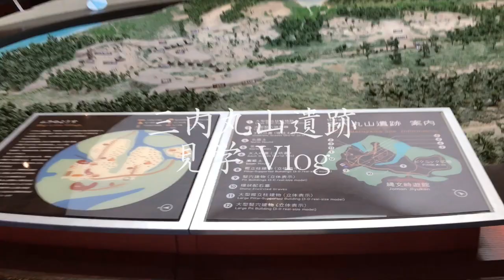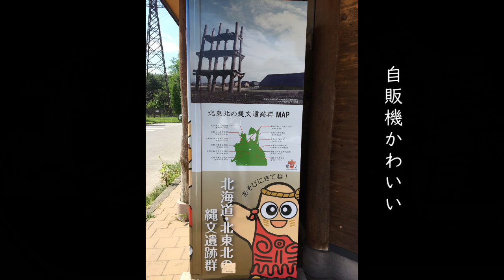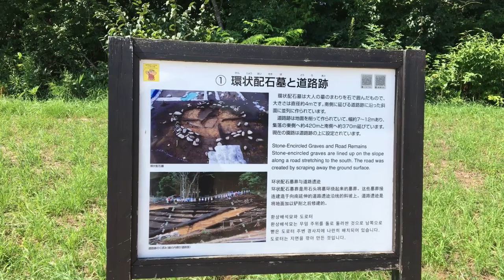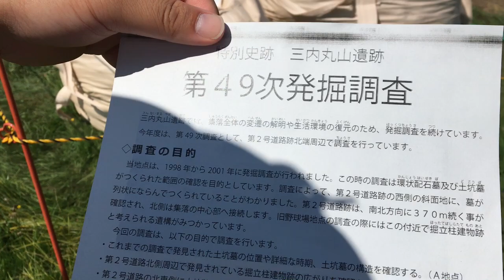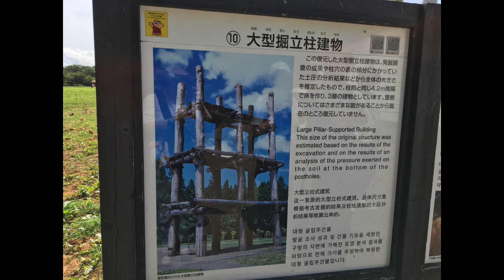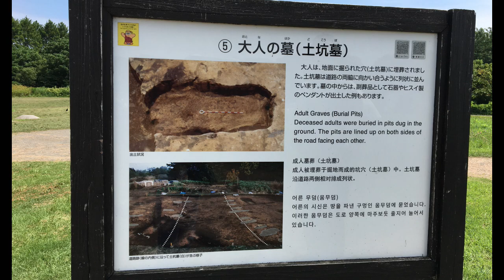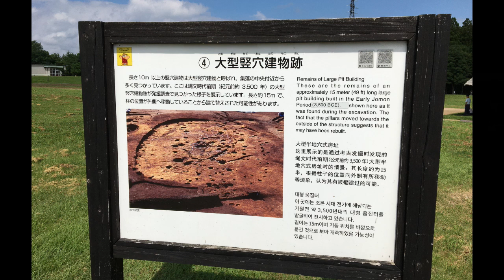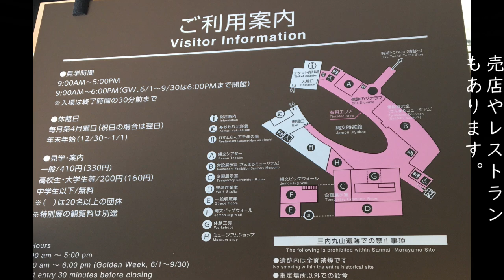【Vlog】三内丸山遺跡を見学 2024.8 Sannai Maruyama ruins in Aomori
2024年８月６～８日まで、青森にねぶた祭りを見に３泊４日の旅行へ行ってきました。

３日目に訪問した三内丸山遺跡の見学の様子を撮影しました。

☆＝動画目次＝☆

0:33 新青森駅周辺～三内丸山遺跡

2:52 三内丸山遺跡

３泊４日の旅行の動画は下記になります。

１日目、弘前観光・ふらいんぐうぃっちの聖地巡礼・弘前ねぷた祭り

～フリー素材楽曲・効果音～

●音楽
君はレトロ／作:yuhei komatsu様
Walk_through_a_southern_avenue／作: Keido Honda様
風車のある暮らし by MATSU
Almond Nuts by もっぴーさうんど
青空、ソフトクリーム、旅の道。／作: のる

●効果音
ヤギの鳴き声／作: MATSU様

使用させていただきましたm(_ _)m